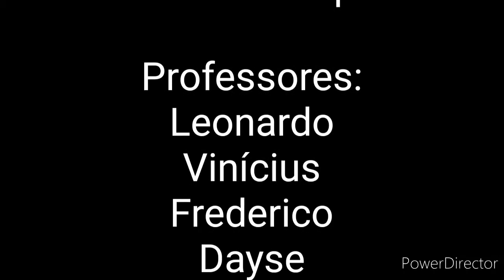Vídeo de Geometria Molecular com o Egresso Paulo